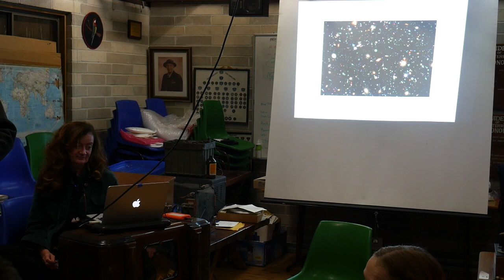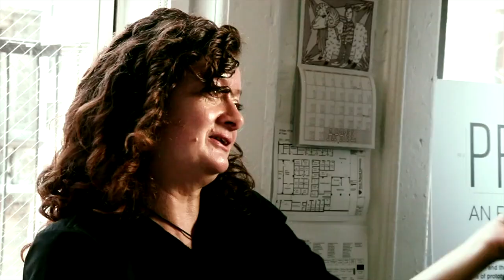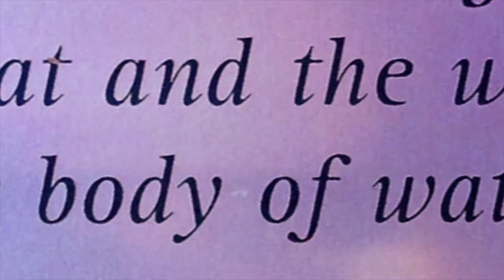Ice Boat - Professor Simone Douglas - Manly-Warringah Radio Society lecture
In this May 2021 lecture, Professor Simone Douglas of The Parsons School of Design, The New School in New York City, talks about her current project, Ice Boat.

Professor Simone Douglas has over two decades of developing, testing and enabling ideas, across a broad range of critical and community contexts, and across some seven universities including the University of Sydney and the University of NSW.

Fundamental to Douglas’ work is the advocacy and advancement of art towards our collective future. At Parsons School of Design, The New School in NYC where she is tenured faculty, she was the director of the MFA Fine Arts program ahead of becoming a full professor. Douglas has been invited to lead projects internationally including for; Tsinghua University, Beijing; and the Koln International School of Design (KISD), Koln. These have taken place in locations from the Gobi Desert Inner Mongolia, to Central Australia.

Douglas has an extensive international career and her works have been curated into international survey exhibitions and published widely in journals and art anthologies. Her work incorporates installation, photography, sculpture, video and durational site specific works. This ongoing commitment to the engagement with environment, inter- cultural dialogue facilitation and art as a medium that can instigate change, is the backbone of Douglas’ larger agenda within her practice.

Douglas’ works have been exhibited internationally at, and are held in, collections including the Victoria & Albert Museum, London; the Art Gallery of NSW, Sydney; and the National Gallery of Victoria, Melbourne. Her work has also been exhibited at including; Jane Lombard Gallery, Gallery MC (NYC); the Photographers Gallery (London); the Museum of Contemporary Art, Art Gallery of NSW, the Australian Centre for Photography (Sydney); the National Gallery of Victoria (Melbourne), Palour Projects (Athens NY), (Sydney), Central Academy of Fine Arts Museum (Beijing), Govett-Brewster Art Gallery (New Plymouth NZ), Elam Project Space, The University of Auckland (Auckland), Dunedin Public Art Gallery (Dunedin), Athens Fine Art School (Delphi), and at art festivals such as the European Month of the Photo (Paris),The Auckland Festival of Photography and the Pingyao Festival of Photography.

Her work has been published in journals including Artforum, Blind Spot, Conveyor (USA);  Creative Camera (U.K); and Art & Australia, Photofile, Qantas Spirit of Australia Inflight Magazine, (not only) black + white(Australia) , and art anthologies including, Look: Contemporary Australian Photography Since 1980, Anne Marsh (ed);  Photography: Art Gallery of New South Wales Collection, Judy Annear (ed.);  Animae: The Invisible Sources of the Artwork: Talks with Today’s Artists. Zachary Zachs writes of her work in Artforum
 ‘Simone Douglas’s Promise,…, an eleven-foot-long assemblage of yellow pine that resembles the skeleton of a giant beast picked clean, or the torn-open spine of a book. Its vertebration resounds, suggesting that a topology of variance in wood might be as articulate as any string of Latin letters’

Douglas’s wider career in the arts is broad reaching and extends to exhibitions, curating, writing, and editing books. As the first international Artist as Curator for the Auckland Festival, Douglas and curated the banner exhibition Home a year-long curatorial project involving artists from six countries in the Australasia-Pacific Region. She curated the international exhibitions, Endless Days and At The Edge of the Universe successively for the Pingyao International Festival for Photography (Pingyao) and All the Rivers Run for the Australian Consulate (NYC).  She was project director and curator on behalf of the Getty Conservation Institute and the Australian Museum for Picture Sydney: landmarks of a new generation at the Australian Museum and curator for the international exhibition Landmarks of a New Generation (Sydney, Mumbai, LA, Berlin, Cape Town), Sydney Olympic Arts Festival, Australian Museum.

Douglas has been collaborating since 2014 across a series of international conferences, symposia, and publications Anywhere I – IV,  dedicated to publicly connecting diverse artistic activities taking place outside traditional exhibition circuits. Her co-edited book (with Dr. Sean Lowry and Dr. Adam Geczy) Where is Art?: Space, Time, and Location in Contemporary Art, will be published in2021 by Routledge Advances in Art and Visual Studies, Routledge: New York.